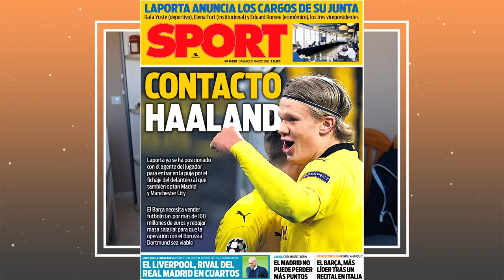LA SALIDA DE LEO MESSI | 🛫 RUMBO AL PSG 🤑